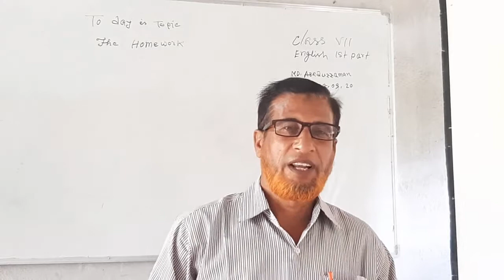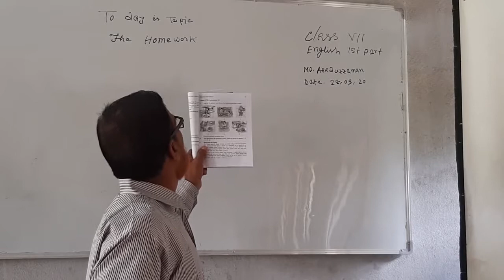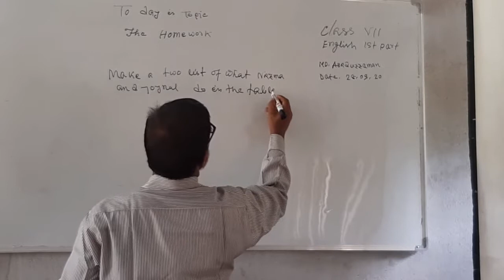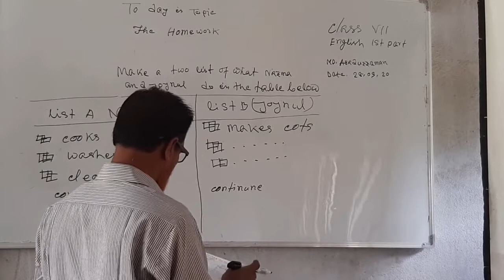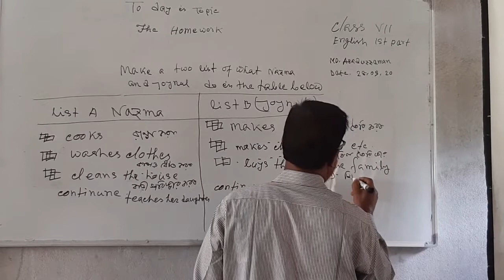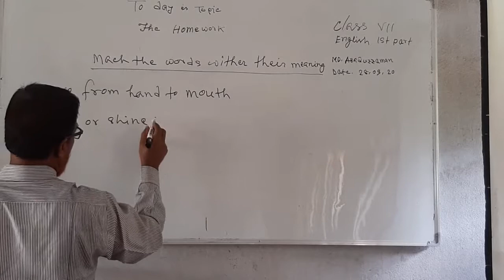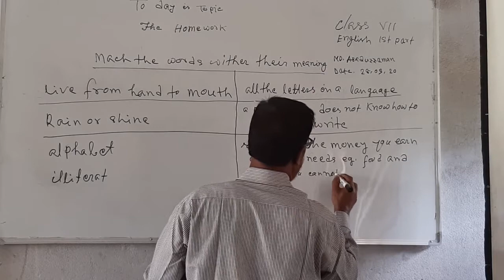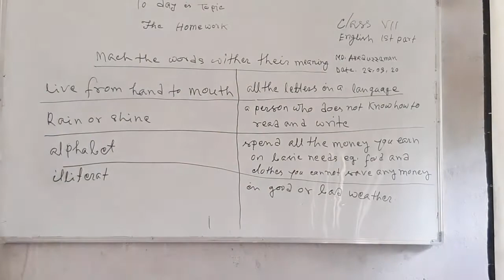Topic-The Homework | English 1st paper | Class Seven | Md. Asaduzzaman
Md:Asaduzzaman
Class: Seven